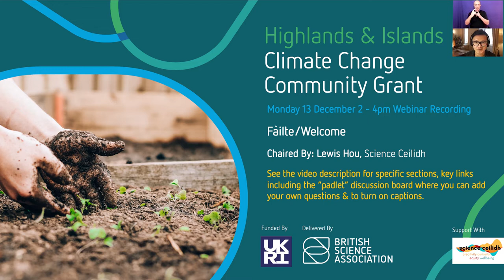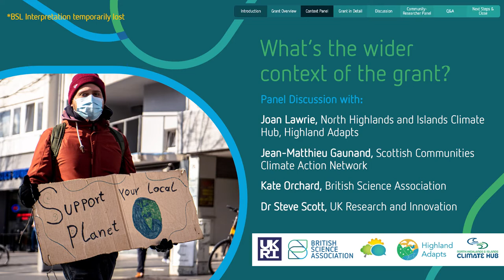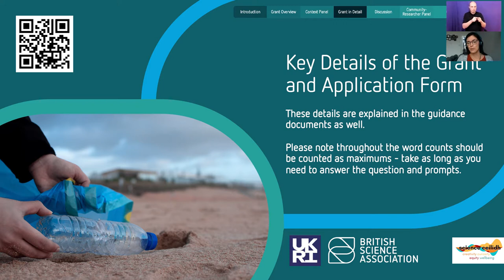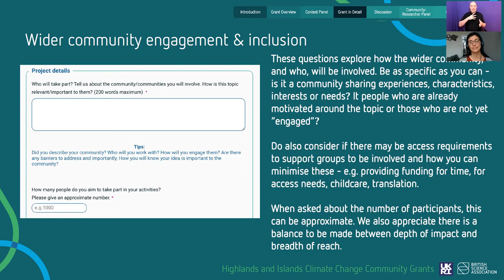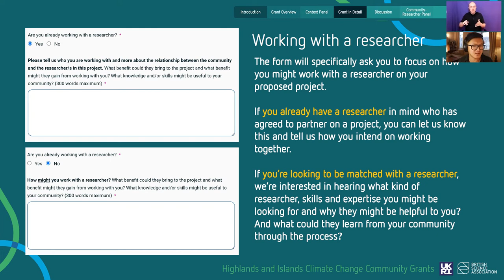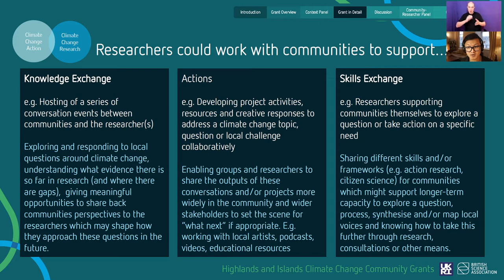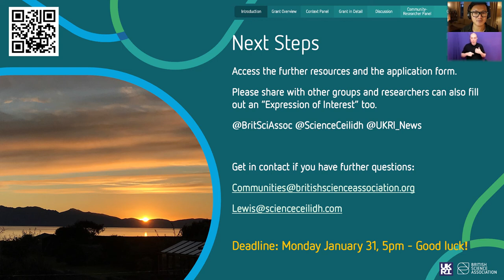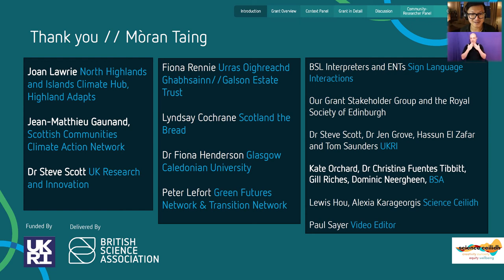Highlands and Islands Climate Change Community Grant Webinar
This is the recorded version of the webinar for the Highlands and Islands Climate Change Community Grant. The timestamps for particular sections are below and full captions are available in the settings.

A big thank you to our guest panel speakers, BSL interpreters, live captioners from Sign Language Interactions, and the wider UKRI team.

Panel 1:
Joan Lawrie North Highlands and Islands Climate Hub, Highland Adapts
Jean-Matthieu Gaunand, Scottish Communities Climate Action Network
Dr Steve Scott UK Research and Innovation
Kate Orchard, British Science Association

Panel 2:
Fiona Rennie, Urras Oighreachd Ghabhsainn//Galson Estate Trust
Lyndsay Cochrane, Scotland the Bread
Dr Fiona Henderson Glasgow Caledonian University
Peter Lefort Green Futures Network & Transition Network

This webinar was led by Lewis Hou (Science Ceilidh) with technical support from Alexia Karageorgis and video editing by Paul Sayer.

The grant is delivered by British Science Association and funded by UKRI.

Timestamps:
00:00:00 Welcome
00:04:21 Grant Overview
00:11:18 "The Climate Change Context in the Highlands and Islands" Panel
00:35:37 Key Details of the Grant and Application Form
00:45:20 How can Communities Work with Researchers for this grant? Key Information
00:53:16 "How can Communities and Researchers work together on climate action" Panel
01:21:50 Questions and Answers
01:28:43 Next Steps